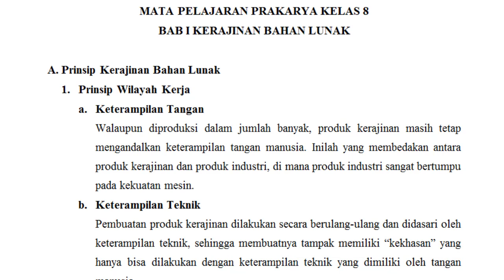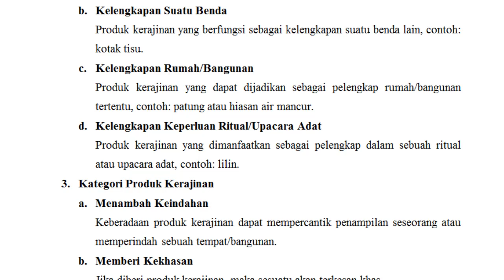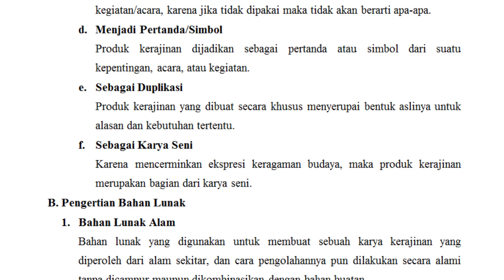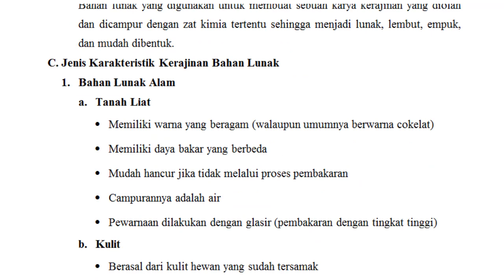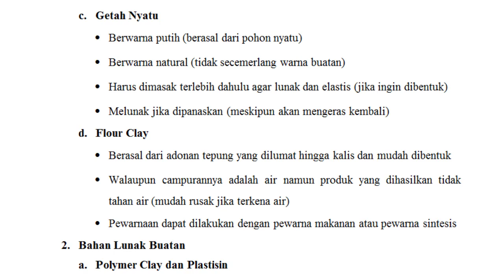[1/2] RANGKUMAN MATERI - KERAJINAN BAHAN LUNAK | Prakarya Kelas 8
Video ini merupakan bagian pertama dari video yang berisi rangkuman materi dengan topik utama kerajinan bahan lunak yang memuat lima subtopik yang terdiri dari: a) prinsip kerajinan bahan lunak, b) pengertian bahan lunak, c) jenis dan karakteristik bahan lunak, d) proses produksi kerajinan bahan lunak, dan e) kemasan produk kerajinan bahan lunak. Topik kerajinan bahan serat ini merupakan pokok bahasan pada Bab 1 Mapel Prakarya Kelas 8 untuk Semester Ganjil. Rangkuman materi ini ditulis dengan mengacu pada buku paket Mapel Prakarya yang berbasis Kurikulum 2013 Edisi Revisi 2018.

Chapters:
00:00 - Pembuka
00:17 - Prinsip Kerajinan Bahan Lunak
02:47 - Pengertian Bahan Lunak
03:17 - Jenis dan Karakteristik Bahan Lunak (Alam)
05:03 - Penutup

Untuk mengakses rangkuman materi tentang kerajinan bahan lunak ini dalam bentuk tertulis, silakan klik tautan berikut
Sedangkan untuk mengunduh rangkuman materi tentang kerajinan bahan serat ini dalam bentuk Microsoft Word, silakan klik tautan berikut
Dan jika ingin mengunduh Buku Paket Prakarya Kelas 7, silakan klik tautan berikut

* Bagi dermawan yang bosan dengan cuan yang melimpah dan berniat berbagi receh, silakan mampir ke halaman Trakteer.id dan Saweria.co di bawah ini.
* Dan bagi yang sedang mencari referensi pembelajaran, terutama terkait mata pelajaran prakarya tingkat sekolah menengah pertama, silakan mampir ke Blog Jingga Learning melalui tautan di bawah ini.

Terima kasih.